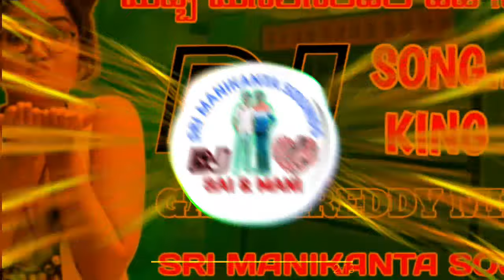Mabbe Masakesindi Le Telugu Dj Song Mix By Sri Manikanta Sounds From Chinamatlapudi ||Ganga Reddy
Sri Manikanta Sounds From Chinamatlapudi
Proparater S.Ganga Reddy
Use Earphone 🎧 For Best Quality Music
All Dj Songs Are Upload In This Channel
Don't Skip In Middle 😟
If you have any doubts & questions Plz Text Me In WhatsApp